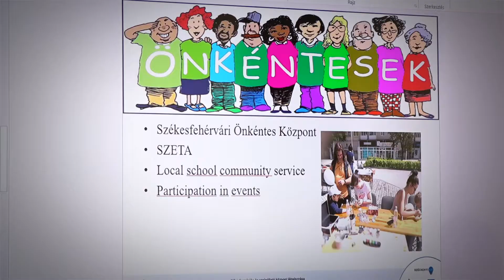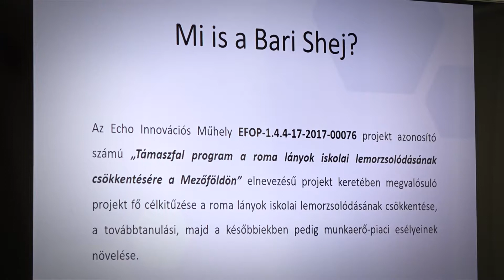Titkok Háza – Egy jó gyakorlat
Szerdán német egyetemisták látogattak el a Titkok Házába egy tanulmányi út keretében. A program bizonyította: az élményközpont foglalkozásai nem csak az általános és a középiskolás diákoknak szólnak, az idősebb korosztály számára is bőven tudnak újat mutatni. A szakmai előadások után a hallgatók a drónok, a virtuális valóság és a robotok világába nyerhettek betekintést és megismerhették azt a jó gyakorlatot, mellyel az élményközpont  népszerűsíti a természettudományos és műszaki pályákat.